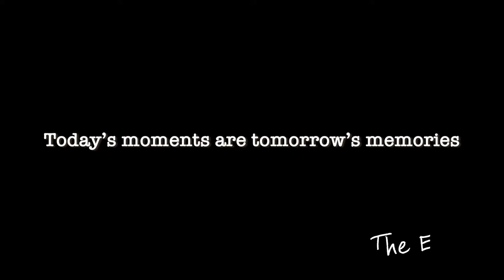뉴질랜드 베이오브아이랜드 러셀 캠퍼밴여행-두번째이야기(Russell, Bay of islands/First Campervan trip) Chapter 2. 28.11.2020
뉴질랜드 베이오브 아이랜드 러셀(Russell, Bay Of islands, New Zealand)
주막 2박 3일 첫.번.째 캠퍼밴여행 제 2 탄! 두번째 이야기 27-29 Nov 2020

하루하루가꿈만같은 첫째날의 추억에 추억이 더해지는 두번째날